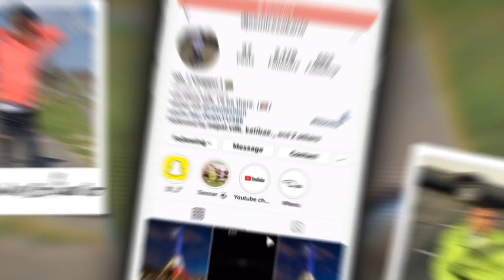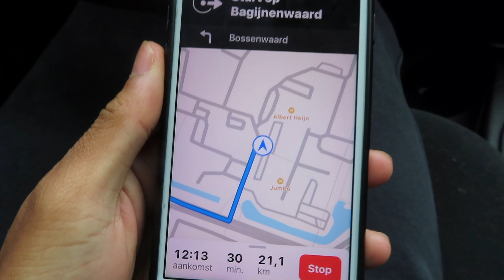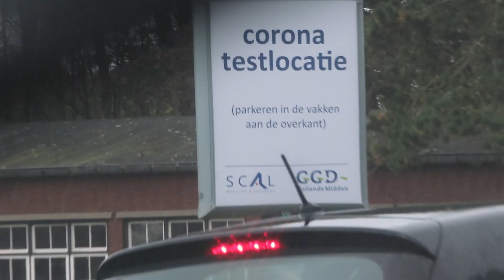CoronaTest Negatief of positief gestest op Corona?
Hallo beste kijkers, ik ben Djoemi Resokario,
ik wil jullie een kijkje in mijn leven geven, onder anderen over (Lifestyle) (Mode) (Broederschap) (Kledingstyle) (Entertainment) en Natuurlijk Gezelligheid.

Je kan me Natuurlijk ook Volgen op Social Media, om op de hoogte te blijven waneer de Vlogs komen !